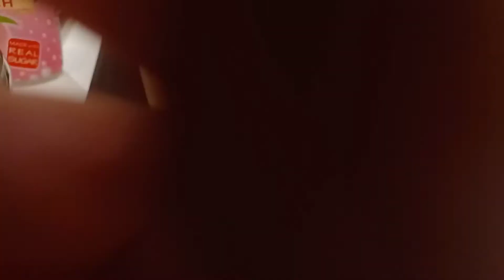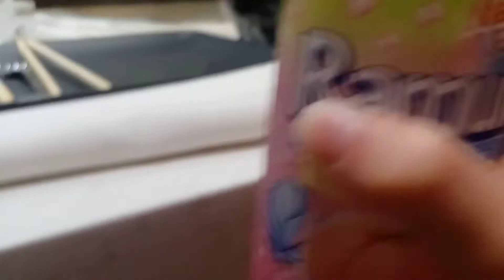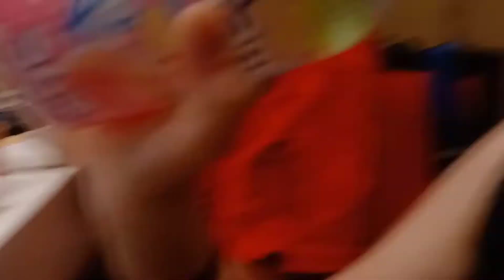Cook In Frount Of You In Epcot Japan